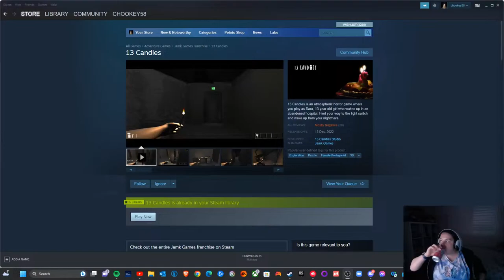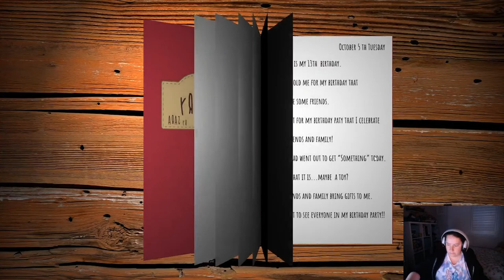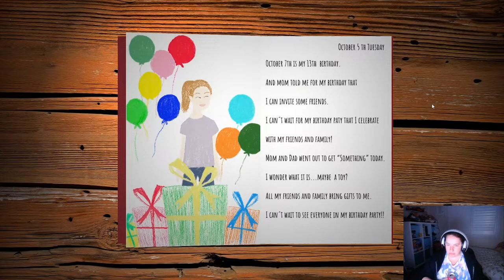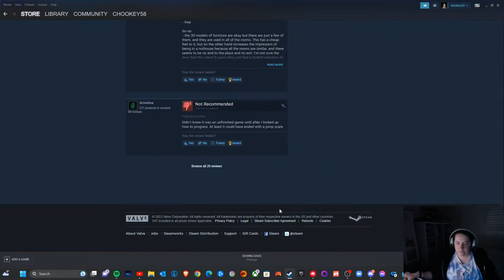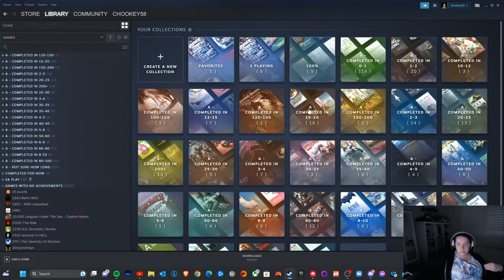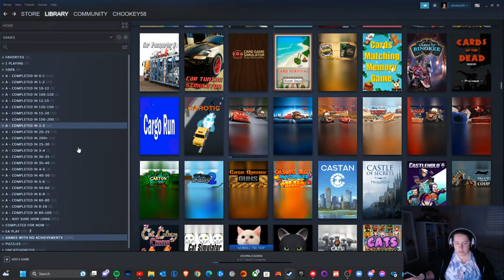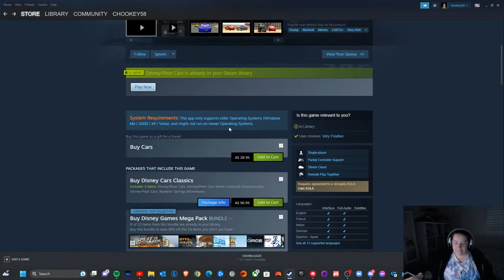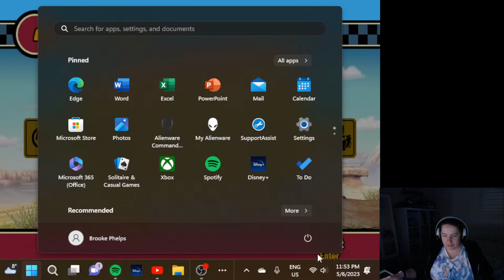13 Candles I Walkthrough I Episode 1 - LIVE (Steam)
13 Candles is an atmospheric horror game where you play as Sara, 13-year-old girl who wakes up in an abandoned hospital. Find your way to the light switch and wake up from your nightmare.

Candles - Candles are your only light source; try to find as many as you can to keep the darkness from consuming you...

Clues - Find clues as you go, and discover your past.

Be careful!

Credits:
Coders: Juho Halonen and Suat Demirel
Artist: Anni Konttinen
Artist: Ayako Haapalainen
Level Design: Gunwoo Sun
Music & Sound Effects: Mira Oja / Dream Lakes
Voice Acting: Laura Lindemann / Tilia

Notice: This is a student game and it will most likely not to be continued any further but any feedback is definitely appreciated.